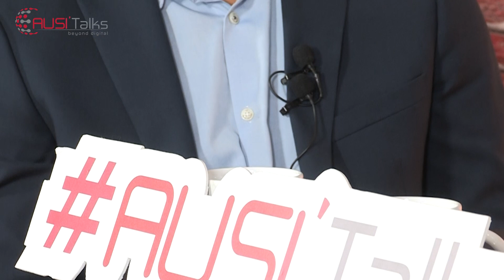AUSITALKS - How AI is disrupting our life ! with M.Shameed Sait - Head Of Artificial Intelligence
Artificial intelligence, or AI, is a rapidly growing field that involves the development of computer systems that can perform tasks that typically require human intelligence, such as learning, problem-solving, and decision-making. AI is being used in a wide range of industries, including healthcare, finance, and transportation, and is transforming the way we live and work.
AUSIM had the pleasure of interviewing Mr. Shamed Sait, Head of AI, who honored us with his presence during this new episode of AUSITALKS.